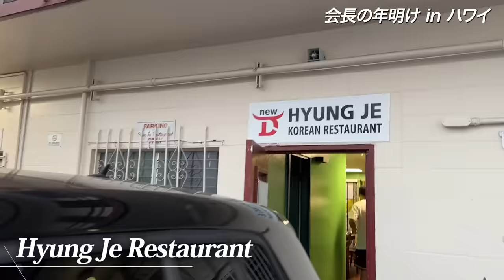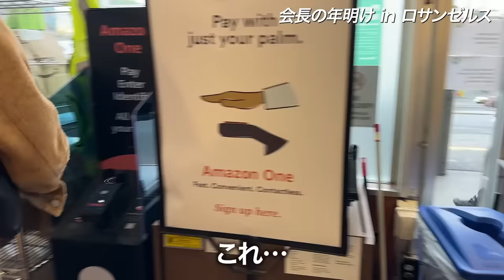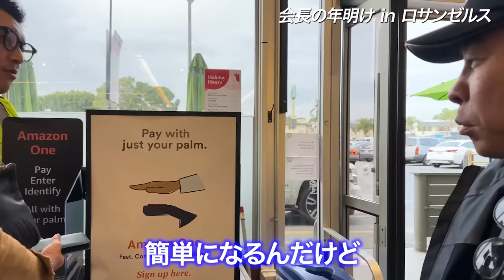【ツーリング＆ダラダラトークinハワイ】松浦勝人が34歳にしてハワイで別荘を買った理由が面白すぎたw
前回のあらすじはこちら！